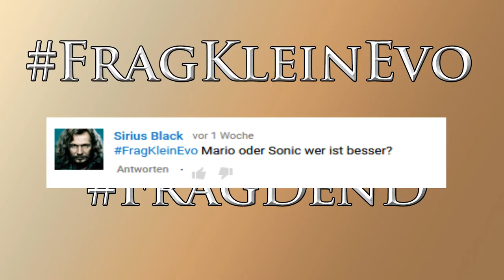Frag - Nintendo vs Sega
Heutige Frage: Sonic vs Mario

Aufnahme-Partner